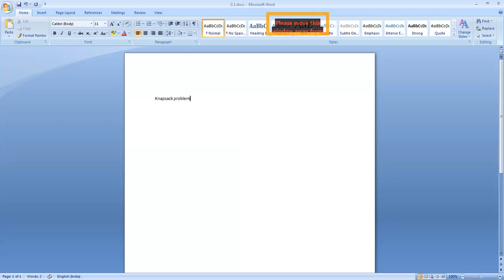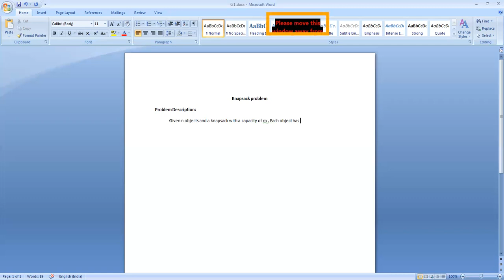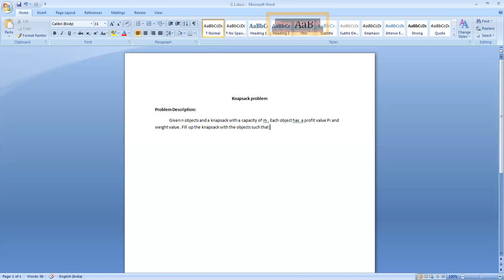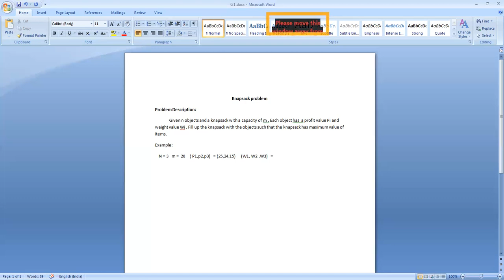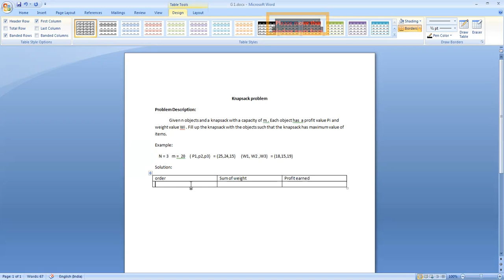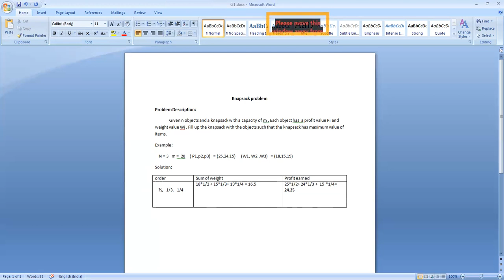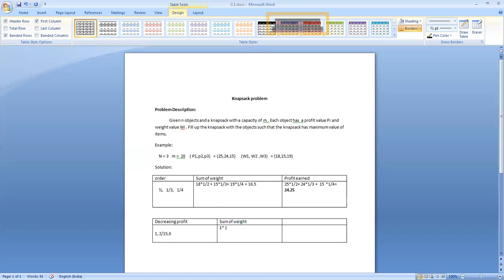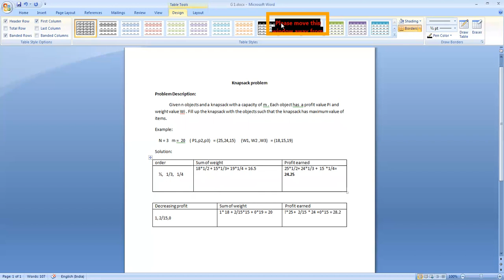DAA Video Lecture-13 (Prof P. Magizhan)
Prof P. Magizhan
Associate Professor
PG & Research Department of Computer Science
Islamiah College [Autonomous] Vaniyambadi-2